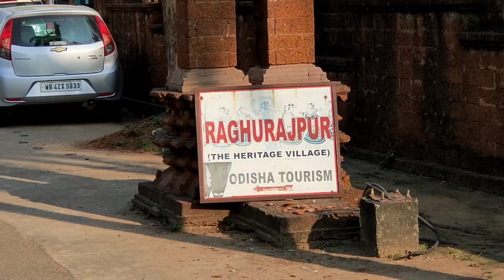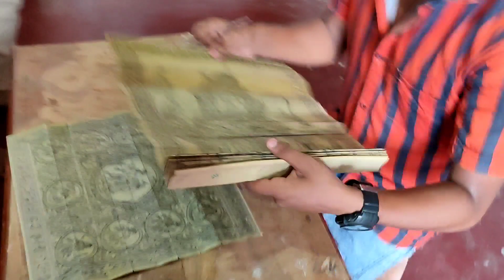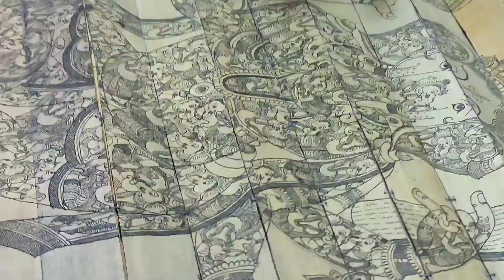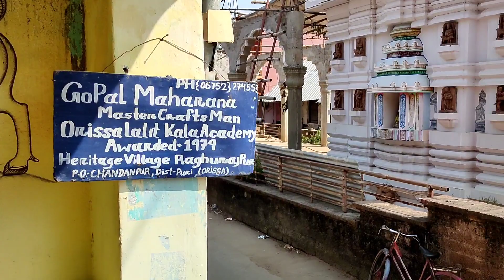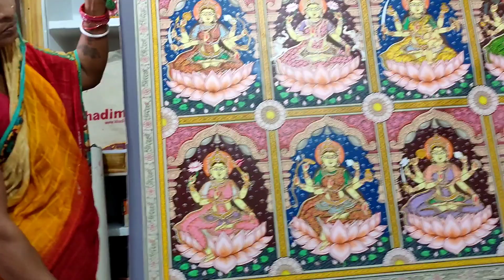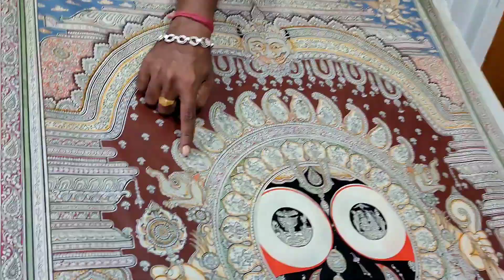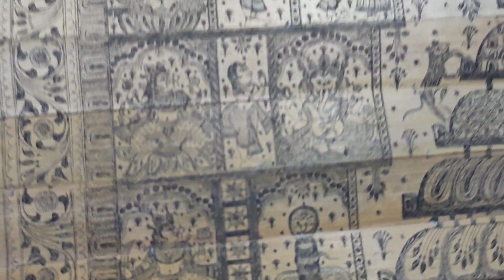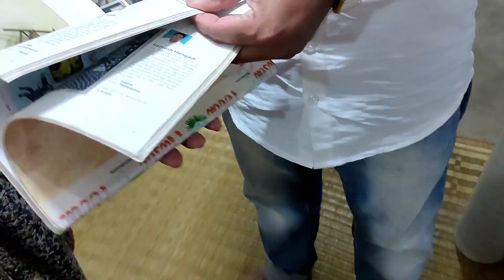Raghurajpur :The Heritage Village Of Odisha|| puri sightseeing || Eman Chakraborty in Raghurajpur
Raghurajpur is a heritage crafts village on Odisha state, 10 kilometers from Puri and 55 kilometers from the state capital Bhubaneshwar.
If you are visiting Puri, which is a very popular tourist destination, you must spend some time here in this village to see how they work and purchase something to support the local art.
There are about a 100 houses in the village and almost everyone is an artisan. They are Pattachitra painters, an art form which dates back to 5 BC. They also make traditional masks, stone idols, paper mache, sculptures, wooden toys.
Some of these artists have also won National Awards for their exceptional work.
Amid scenic surroundings of coconut, palm and jackfruit groves, this village is an ideal getaway from Puri or Bhubaneshwar.
Raghurajpur is also reknowned for being the birthplace of Kelucharan Mohapatra, the renowned exponent of the Odissi dance form.
It is sad that at one point of time, these artisans were forced to get in to agriculture as they could not survive by selling their artworks.
In 1998, the Indian National Trust for Art and Cultural Heritage (INTACH) did a two year research and this village was chosen for being developed as the first heritage village to be developed as a crafts village. They trained the villagers on relearn traditional techniques and impliment them in their artworks. They learnt how to prepare plaster made of lime, sand, jute, molasses, lentils, curd, casein and local herbs such as trifala and bel.
There are other neighbouring villages like Dandasahi, Nayakapatna and Khasposak which are also involved in these work.
The pattachitra paintings are made over a piece of cloth known as Patta or a dried palm leaf, which is first painted with a mixture of chalk and gum. Over the prepared surface, colorful and intricate pictures of various Gods, Goddesses, and mythological scenes with ornamentation of flowers, trees and animals are then painted.
The paintings on Tussar saris, especially the Sambalpuri Saree depicting Mathura Vijay, Raslila and Ayodhya Vijay owe their origin to ‘Raghurajpur Pattachitra paintings’.

| Odisha travel episodes during Unlock 2020